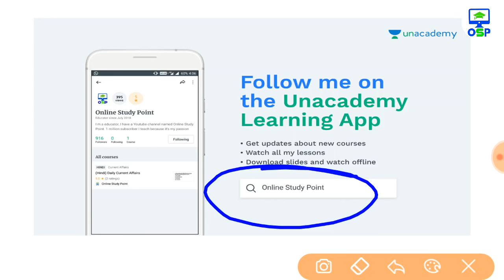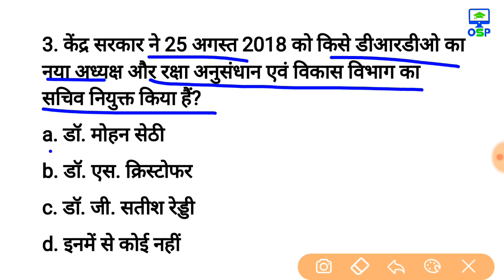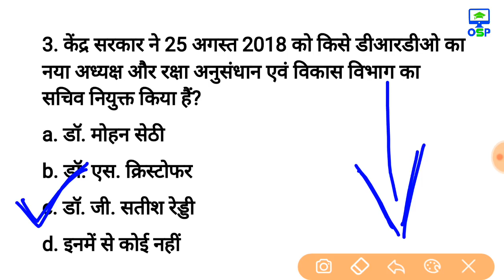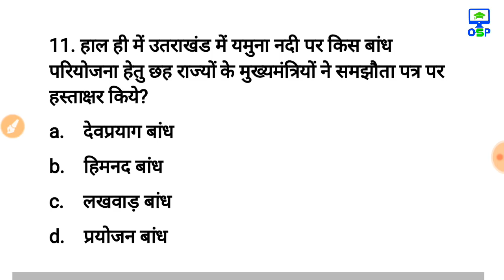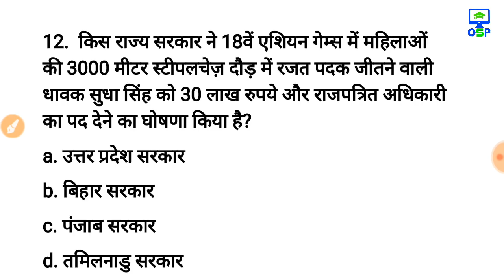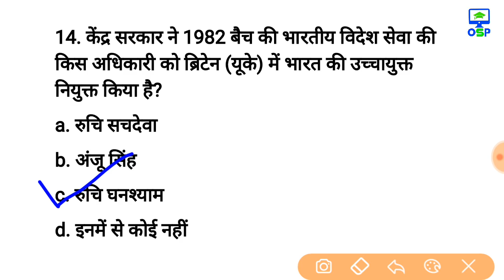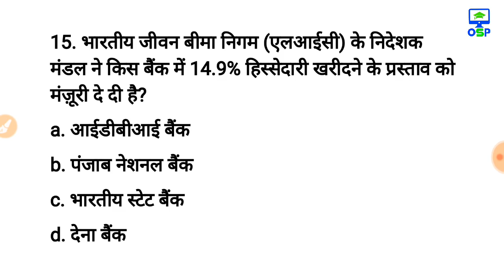महत्वपूर्ण Current Affairs के प्रश्न जो आपको पता होने चाहिए |Current Affairs for all Exams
रेलवे Group D के लिए Complete PDF book मात्र 30₹ में.. इस लिंक में क्लिक करें Lbookpublisher

Today PDF